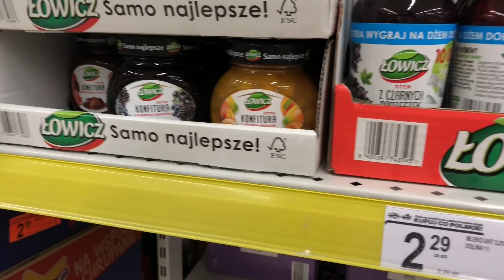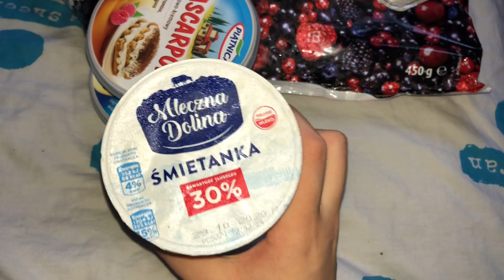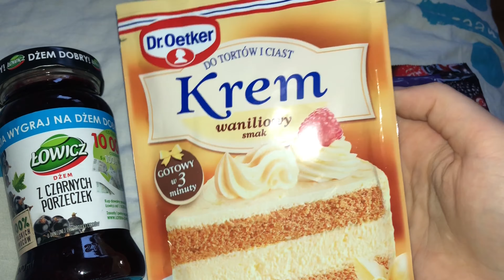PRÓBUJE UPIEC TORT 🎂 FOOD HAUL 🍇 NIESPODZIANKA URODZINOWA 😍 VLOG